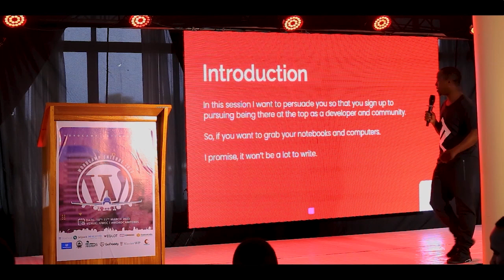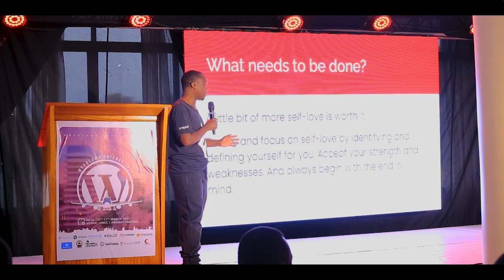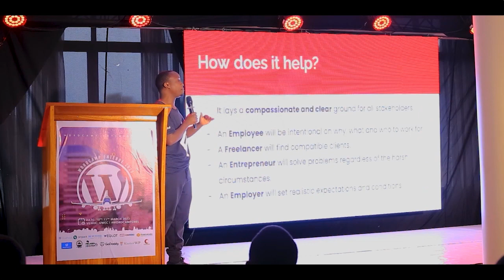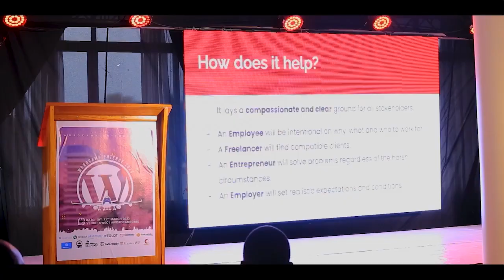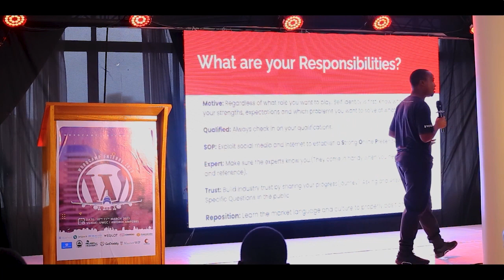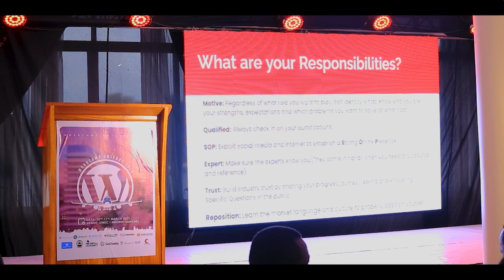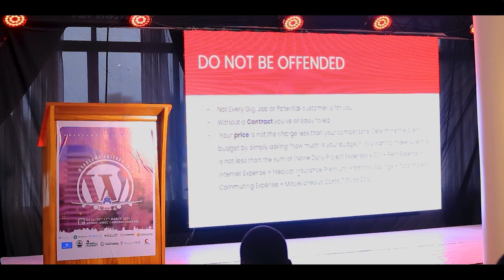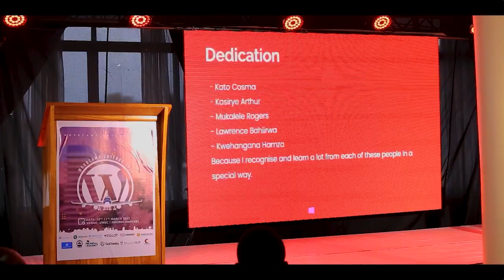You deserve to be up there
Let’s know why we need to prepare, reposition and promote ourselves.